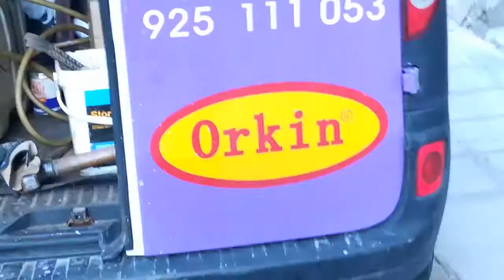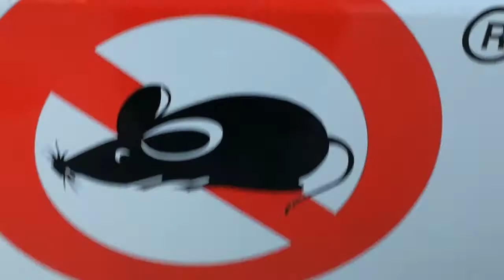Campaña de Desinsectación y Desratización en Toledo- Denfor Control de Plagas